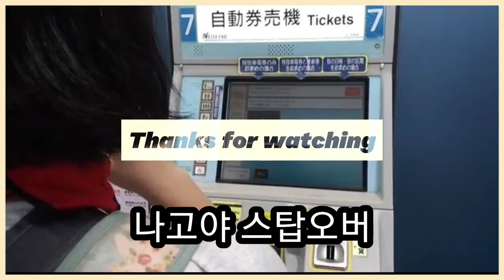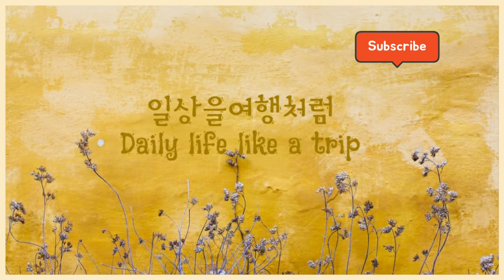다시돌아가고싶은순간